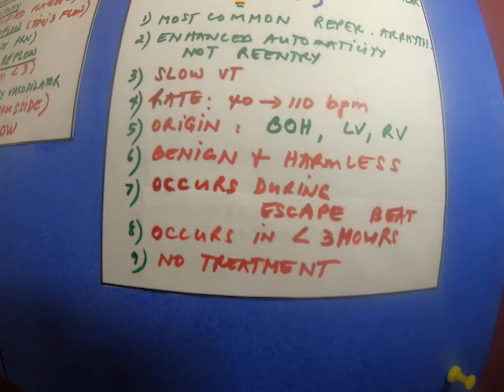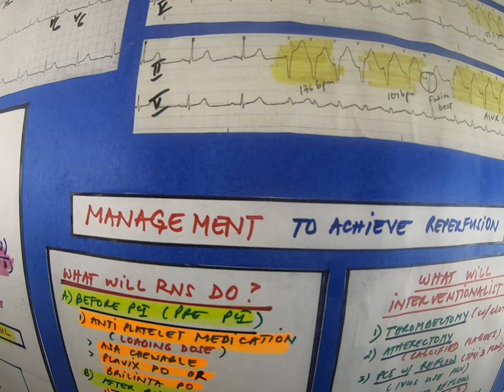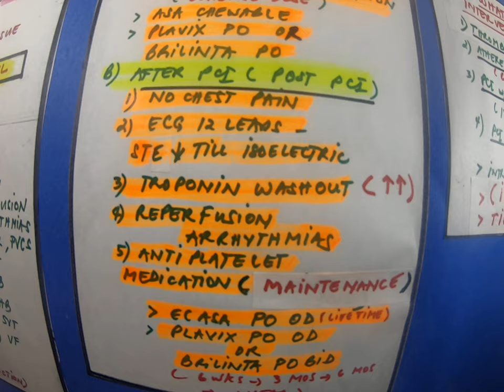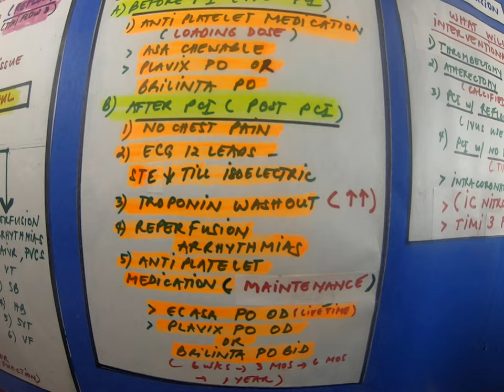Tag-1B: REPERFUSION ARRHYTHMIA (POST STEMI W/ PCI)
Same as in English 1A